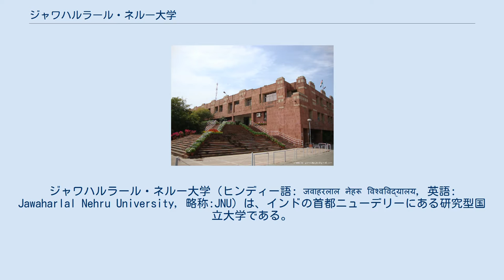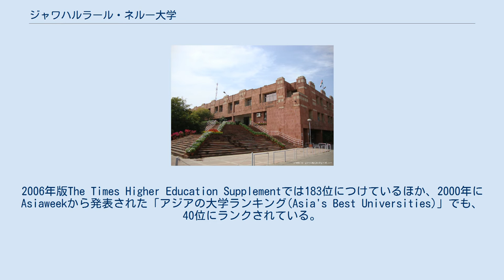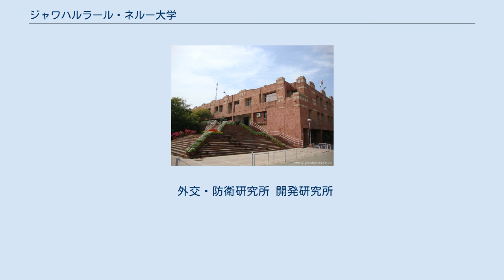ジャワハルラール・ネルー大学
ジャワハルラール・ネルー
ジャワハルラール・ネルー大学（ヒンディー語: जवाहरलाल नेहरू विश्वविद्यालय, 英語: Jawaharlal Nehru University, 略称:JNU）は、インドの首都ニューデリーにある研究型国立大学である。
インドの社会科学研究の最高峰として認知され、多くの教員や研究者を輩出するインド屈指の名門大学である。
2018年のQS世界大学ランキングでは総合101位。
 インドの初代首相ジャワハルラール・ネルーの死後、その思想を受け継ぐ形で1969年にニューデリー南部の広大な敷地に建設された。
面積は4平方キロメートルにわたり、総学生数は約8,400人。
 言語学部を除いて、すべて大学院課程から始まる大学院大学である。
国際学部や環境科学部、ライフサイエンスなど、ユニークで先進的な学問の学部が多いのが特徴。
南アジア地域の政治・経済・外交等を研究する国際学部南アジア学科、ヒンディー・ウルドゥー語等が学べる言語学部インド語学科など、地域研究を行う学部もある。
 また近年、アジア・アフリカ・ヨーロッパなどからも多くの大学院生、研究者が集まり、国際的な評判も高まりを見せている。
2006年版The Times Higher Education Supplementでは183位につけているほか、2000年にAsiaweekから発表された「アジアの大学ランキング(Asia's Best Universities)」でも、40位にランクされている。
 基本的に全寮制であり、15の寮に学生を始め教授、大学職員等が住む。
国内・海外の学生の区別なく、同じ寮で寝食を共にするのもユニークな特徴の一つ。
また学内にはマーケットやダッバーと呼ばれる喫茶・軽食の店や、理髪店、診療所、郵便局、書店などがあり、多くの大学関係者は大学敷地内でほとんどの用事を済ませることができる。
 外交・防衛研究所 開発研究所